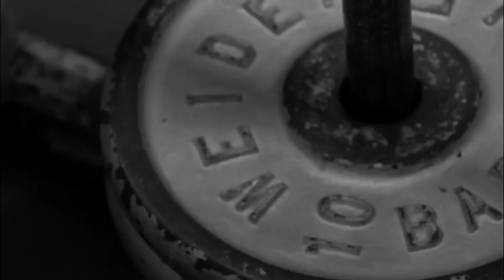BODYBUILDING MOTIVATION HARDCORE VIDEO 2016